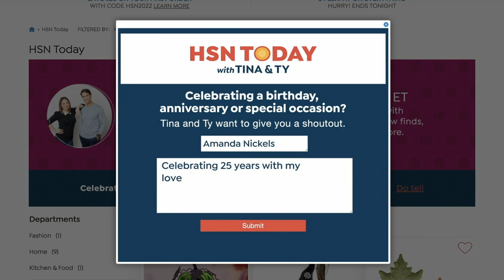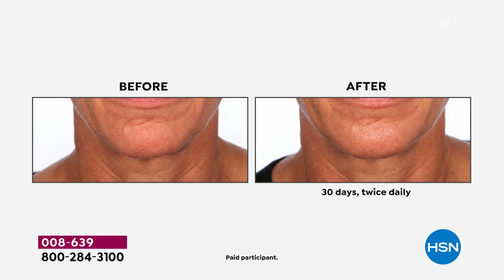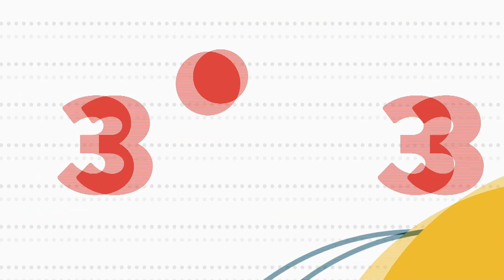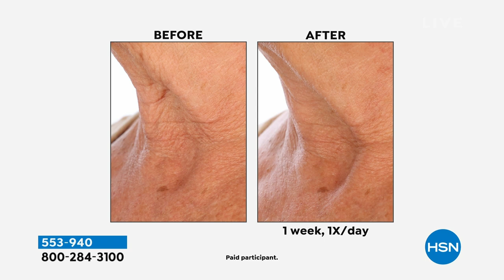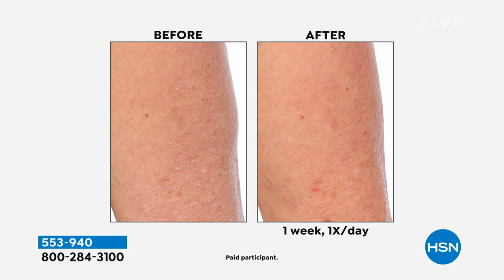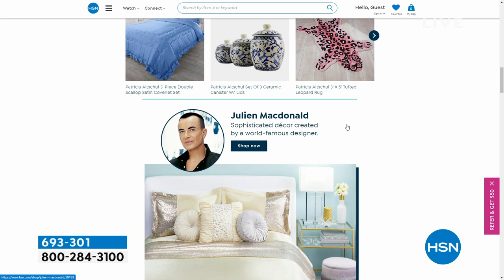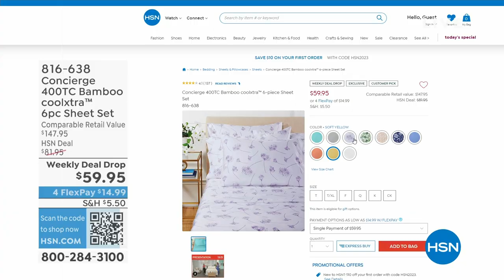HSN | HSN Today with Tina & Ty 04.12.2023 - 08 AM